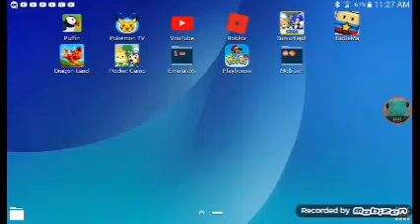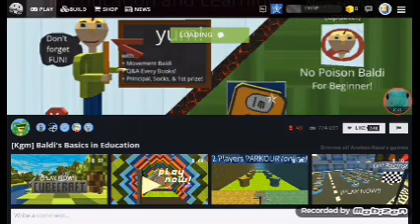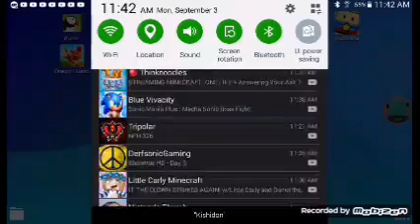More tablet games